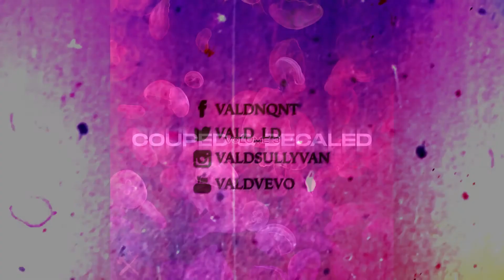08 - Vald - Envie (Chopped & Screwed by Numidor)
Chopped & Screwed by Numidor